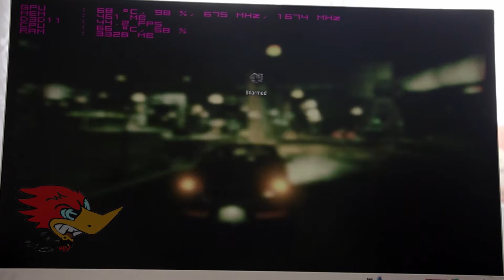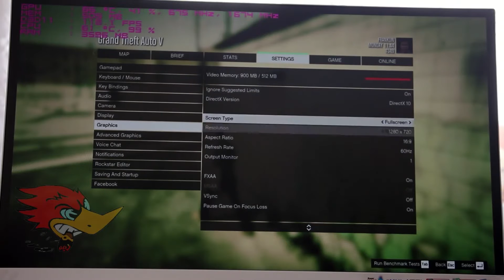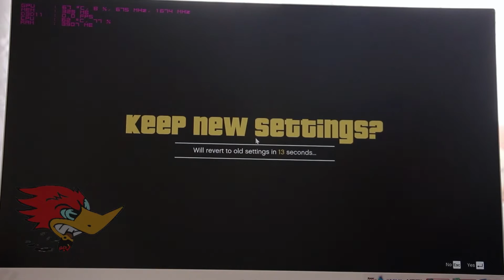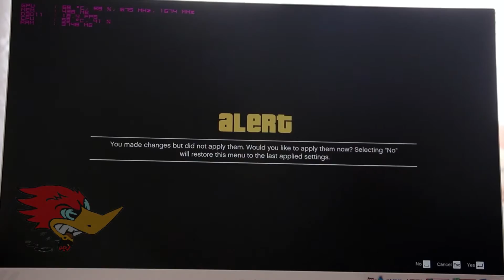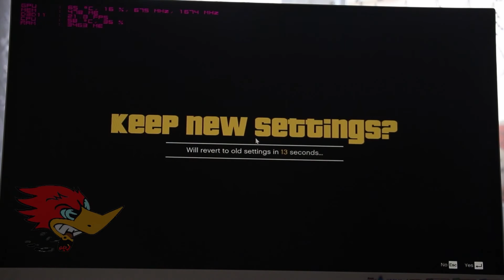GTA V-Q6600@2.68-GeForce 9800 GTX+ 512mb-4GB DDR2 Ram- ALL Resolutions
İntel Core 2 Quad Q6600
4 GB DDR2 RAM
Nvidia Zotac GeForce 9800 GTX 512 mb
500 gb Seagete 7200 rpm
460w Cooler Master PSU
Cooler Master Gaming Case
ViewSonic Vx2363Smhl IPS 23'' Monitor

Grand Theft Auto is an action-adventure video game series created by David Jones and Mike Dailly;[3] the later titles of which were created by brothers Dan and Sam Houser, Leslie Benzies and Aaron Garbut. It is primarily developed by Rockstar North (formerly DMA Design), and published by Rockstar Games. The name of the series references the term used in the USA for motor vehicle theft.

The first 2D titles encompassed three fictional cities, while 3D and HD titles tend to emphasise a single city and its outlying areas. Gameplay focuses on an open world where the player can choose missions to progress an overall story, as well as engaging in side activities, all consisting of action-adventure, driving, third-person shooting, occasional role-playing, stealth, and racing elements. The series also has elements of the earlier beat 'em up games from the 16-bit era. The series has gained controversy for its adult nature and violent themes. The series focuses around many different protagonists who attempt to rise through the ranks of the criminal underworld, although their motives for doing so vary in each game. The antagonists are commonly characters who have betrayed the protagonist or his organisation, or characters who have the most impact impeding the protagonist's progress.

Video game developer DMA Design began the series in 1997; as of 2014 it has eleven stand-alone games and four expansion packs. The third chronological title, Grand Theft Auto III, was widely acclaimed, as it brought the series to a 3D setting and more immersive experience, and is considered a landmark title that has subsequently influenced many other open world action games and led to the label "Grand Theft Auto clone" on similar games. Subsequent titles would follow and build upon the concept established in Grand Theft Auto III. Film and music veterans have voiced characters, including Ray Liotta, Burt Reynolds, Dennis Hopper, Samuel L. Jackson, Debbie Harry, Phil Collins, Axl Rose, and Peter Fonda.[4] The series has been critically acclaimed and commercially successful, having sold more than 150 million units, as of September 2013.
gta v funny cars,gta v car models,gta v secret cars,gta v super cars,gta v car modify,gta v funny,gta v secrets,gta v models

GTA V Q6600,GTA V 9800 GTX,GTA V 4 GB DDR2,Q6600 FPS,9800 GTX FPS GTA 5,GTA 5 Q6600 FPS,Q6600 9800 GTX 4GB DDR2,Q6600 4GB DDR2,Q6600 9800 GTX,GTA 5,GTA 5 FPS,GTA 5 FULL HD,GTA 5 60 FPS,GTA 5 PERFORMANCE